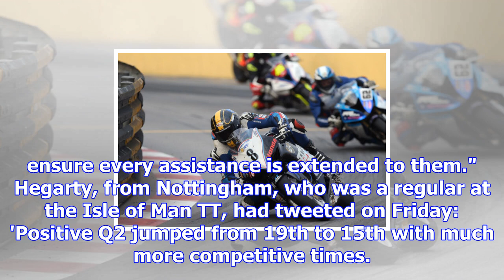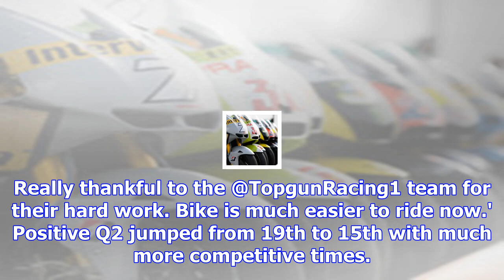Daniel hegarty dies after crash at macau grand prix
Last Updated: 18/11/17 1:59pm The Macau GP was abandoned after the crash British motorcycle rider Da...